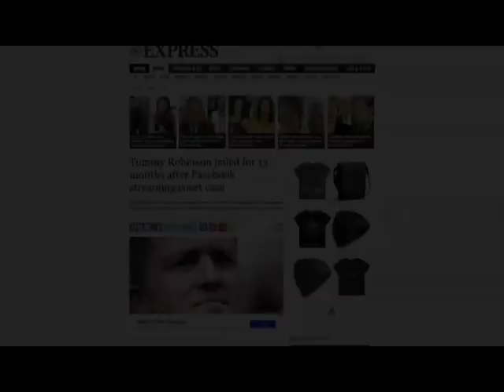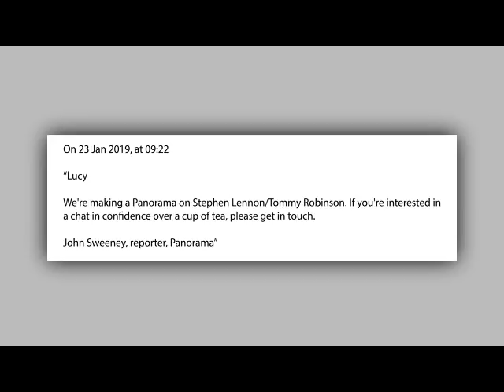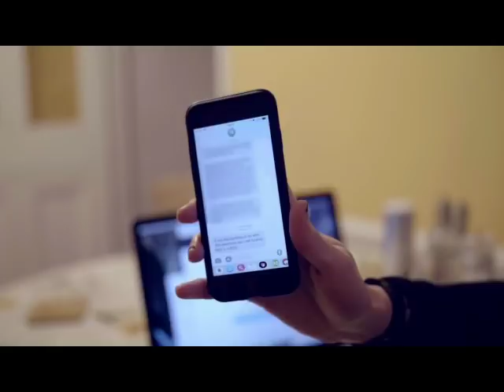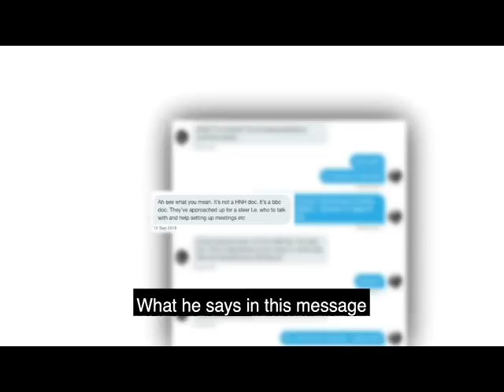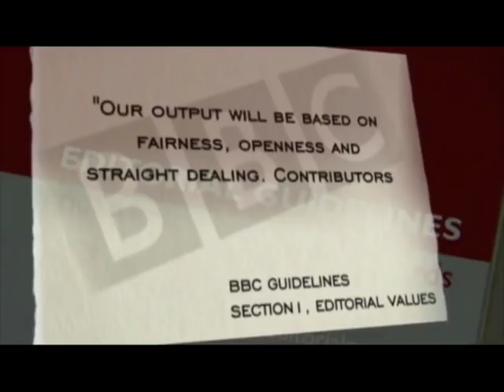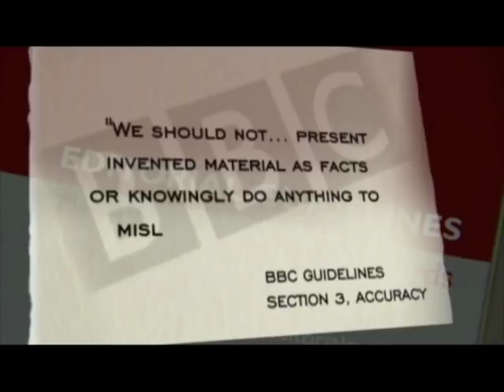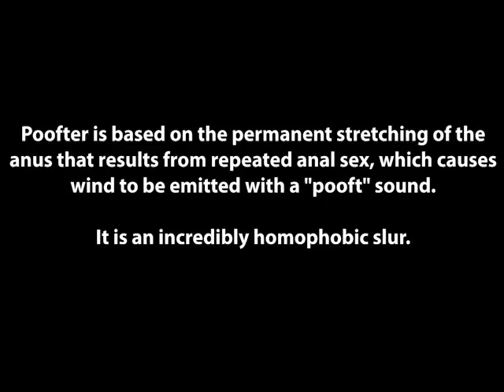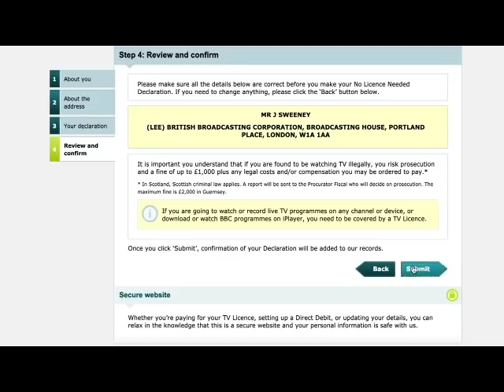PANODRAMA Tommy Robinson exposing BBC fake news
Surely Tommy Robinsons best documentary yet